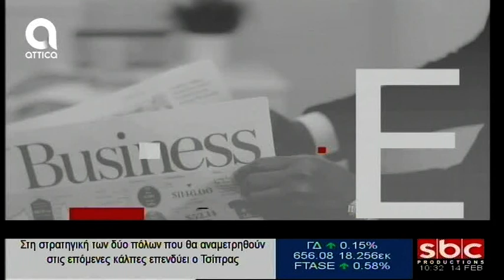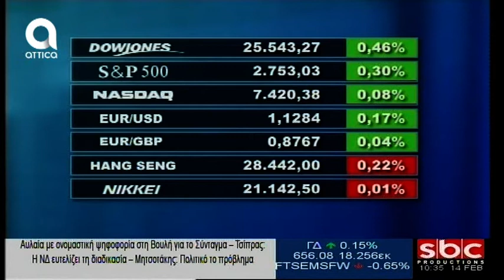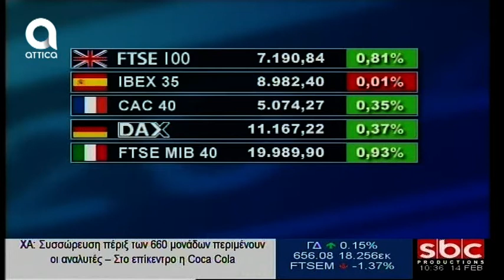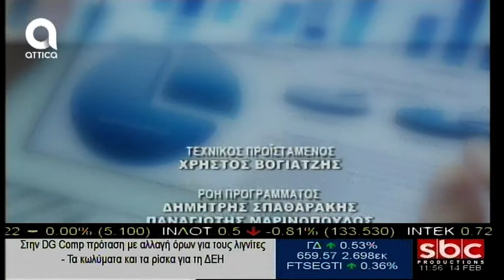day2day - 14/2/2019 | A. Nτόκας | SBC TV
Ο κ. Αντώνης Ζαϊρης, Αντιπρόεδρος ΣΕΛΠΕ, τόνισε πως τα πρόσημα των μικρομεγεθών της οικονομίας για το 2018 ήταν ενθαρρυντικά, με τον όγκο των λιανικών πωλήσεων να αυξάνεται κατά 1,6% με παράλληλη ενίσχυση της καταναλωτικής εμπιστοσύνης.
O κ. Βασίλης Καπώνης, φοροτεχνικός και μέλος του ΠΕΦΕ, δήλωσε πως μετά τις 18 Μαρτίου αναμένεται να ανοίξει το taxisnet για την υποβολή των φορολογικών δηλώσεων και απαιτείται ιδιαίτερη προσοχή στις πολλές και διαφορετικές παραμέτρους για την σωστή συμπλήρωσή τους.